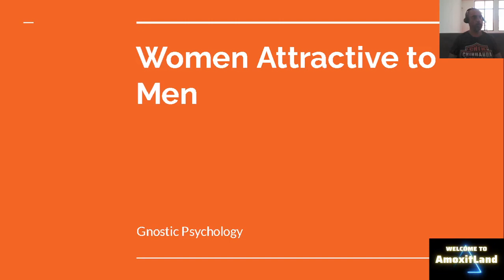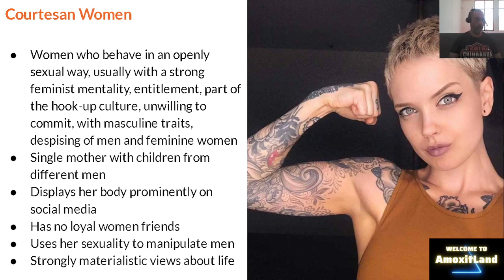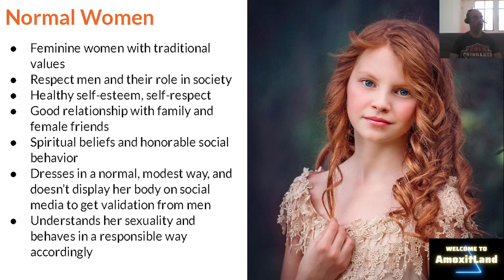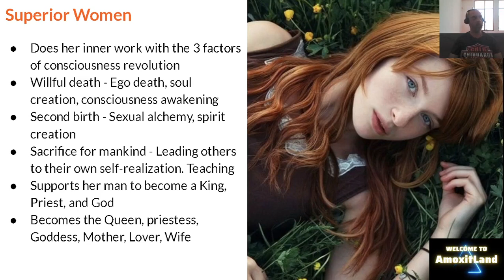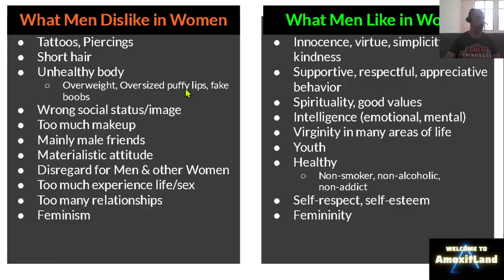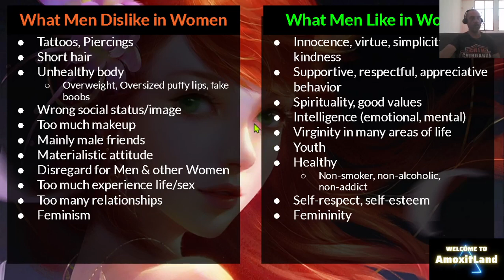What kind of women are attractive to Men for love, relationship and family?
I am talking about Gnosis. This is an online course to learn the principles of gnosis, theory and practice to achieve self-consciousness.

Tools used:
Canva

OBS
Open Broadcaster Software

References: